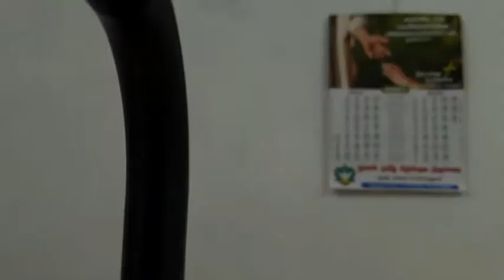FELLOWSHIP WITH JESUS CHRIST E#0097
Praise God for the wonderful privilege from Lord Jesus Christ is to have the FELLOWSHIP WITH JESUS CHRIST so that to understand the Word of God and walk with Him as well. 1 John 1:3 - “Indeed our fellowship is with the Father, and with His Son Jesus Christ” Amen. Although once we were far from God, we now have fellowship with the Father and the Son!
Yes, to have fellowship with Jesus we need to have a relationship with Jesus. Amen. Because once we receive Jesus Christ as our personnel Savior, our sins will be forgiven and be born again to receive the Salvation. Now we have the right to become the children of God. Amen. John 1:12- "But to all who did receive him, who believed in His name, He gave the right to become children of God" Amen.
Let us have a relationship with Jesus so that to have fellowship with Him as well.
Let God's people say, Amen and Amen.
May God bless you all in Jesus' mighty name. Amen.